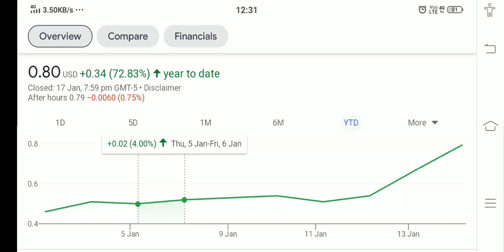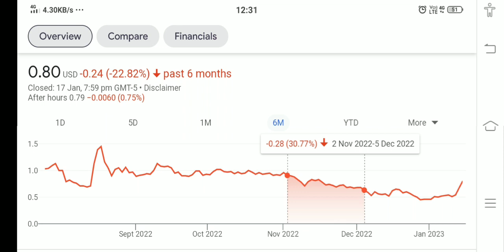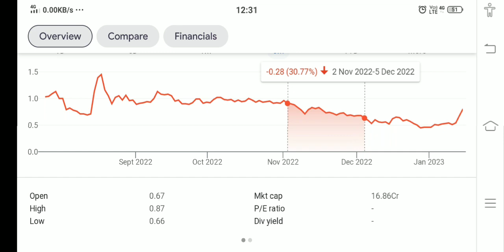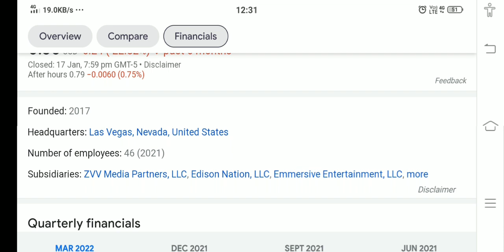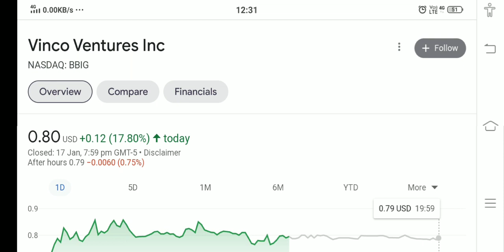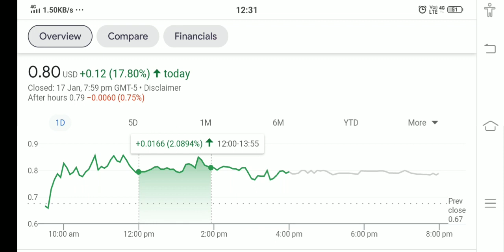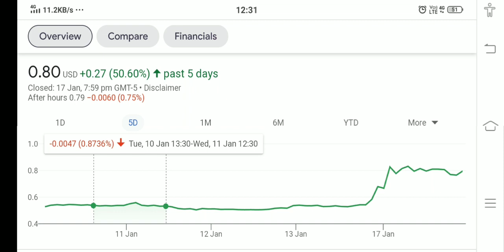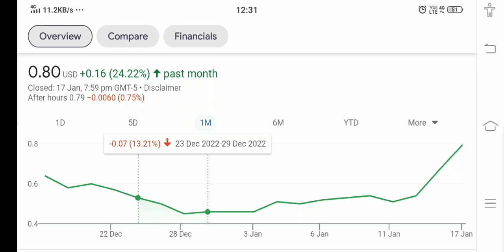VINCO VENTURE STOCK !! WHY VINCO VENTURE HIT %10 PRICE